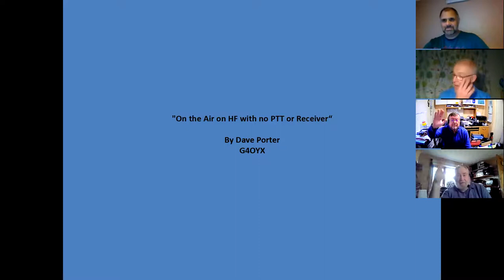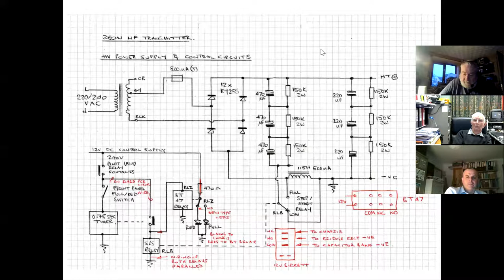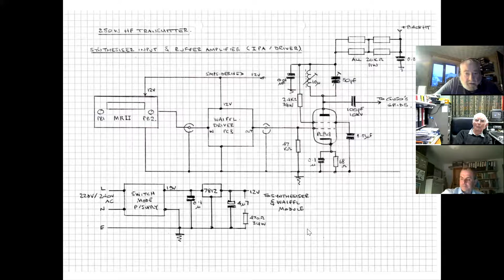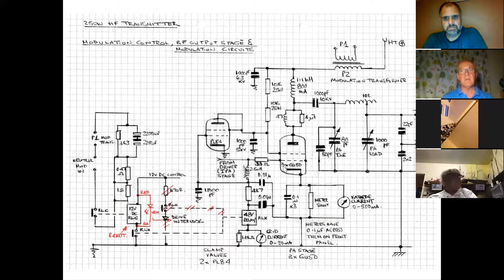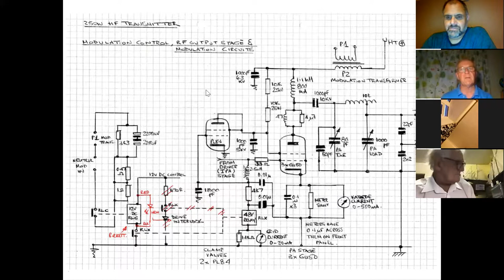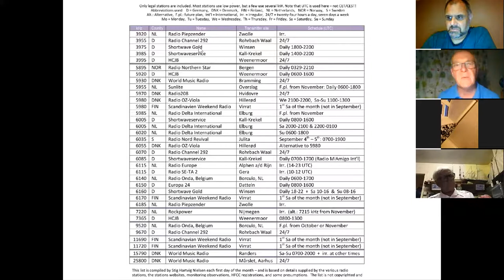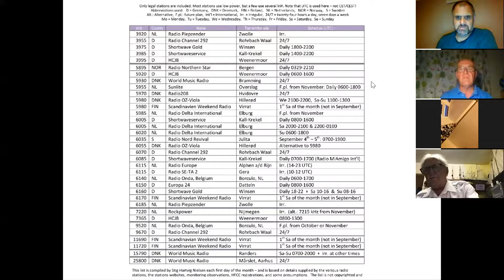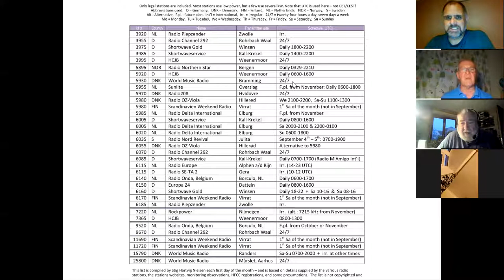'On the air on HF with no PTT or Receiver'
Dave Porter G4OYX reveals all in this enjoyable talk given to Dragon Amateur Radio Club on Monday 6th September.